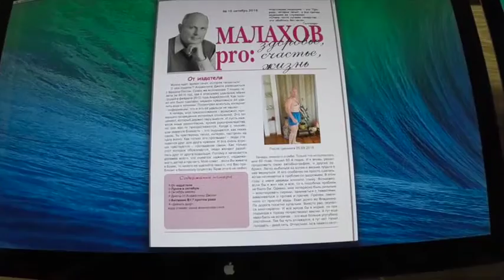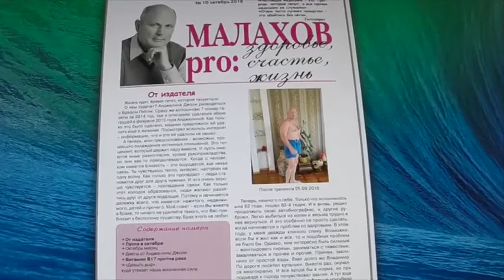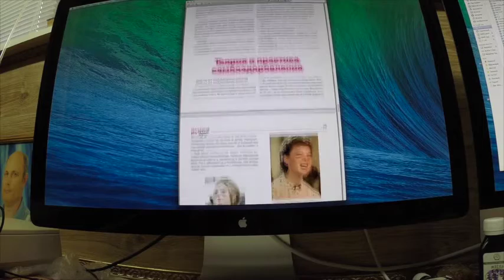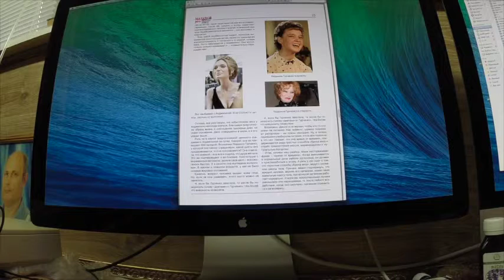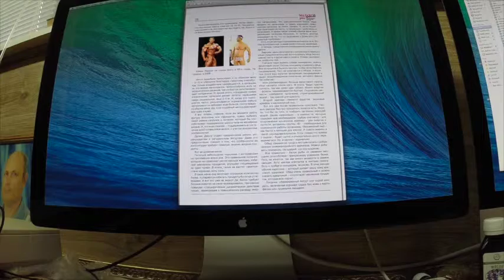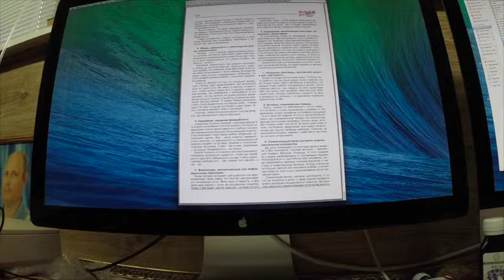Газета МалаховPro №76